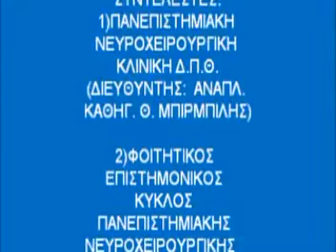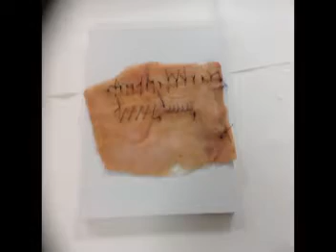International Course on Basic Surgical Skills for Students 2014 (Thrace-Greece)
International Course on Basic Surgical Skills for Students. Democritus University of Thrace Medical School, Department of Neurosurgery (Head: Assoc.Prof. Theo Birbilis) Alexandroupolis, Greece 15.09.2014

Διεθνές Εκπαιδευτικό Σεμινάριο για φοιτητές Ιατρικής με αντικείμενο την "Εισαγωγή στην Εγχειρητική". Διοργανώθηκε από την Πανεπιστημιακή Νευροχειρουργική Κλινική του Δημοκρίτειου Πανεπιστημίου Θράκης, με συμμετοχή φοιτητών από τουλάχιστον 15 χώρες όλου του κόσμου (Ιορδανία, Τυνησία, Αίγυπτο, Γερμανία, Κύπρο, Αυστρία, Ιταλία, Σλοβενία, Ρουμανία, Ελλάδα, Ουγγαρία, Παλαιστίνη, Γκάνα, Ζάμπια, Πορτογαλία, Μεξικό κλπ)